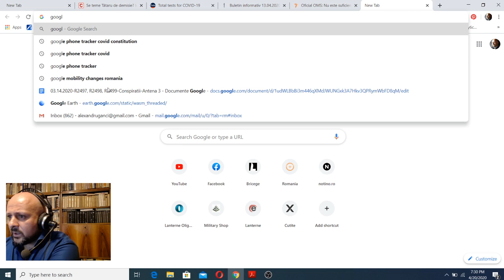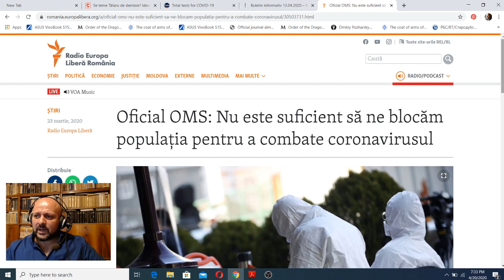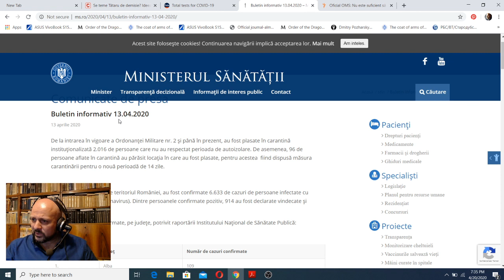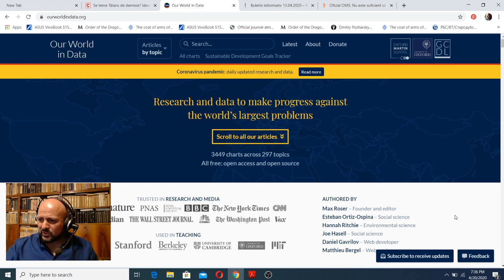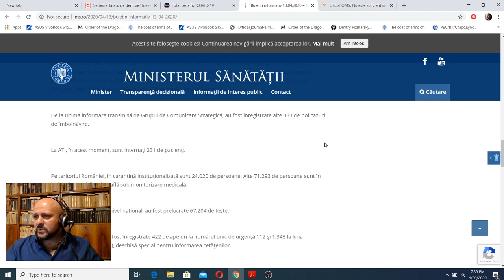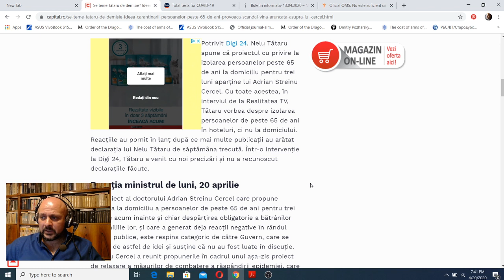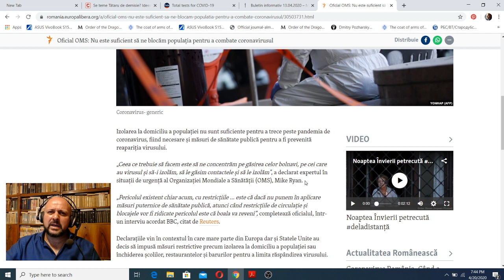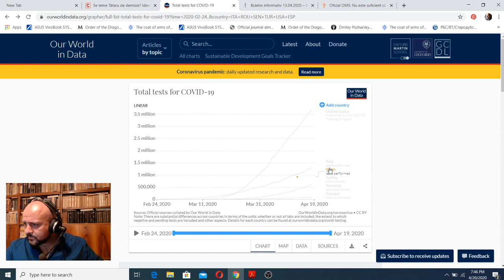Blog de pandemie #35 Cat vom mai sta in casa? Cat se testeza si de ce nu au un raspuns?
Analiza declaratiilor ministrului sanatatii.  De ce trebuie sa izolam batranii, dar nu stim cat testam.